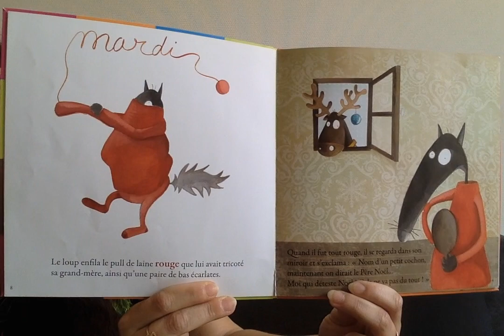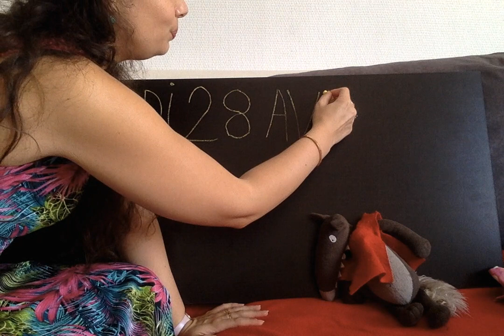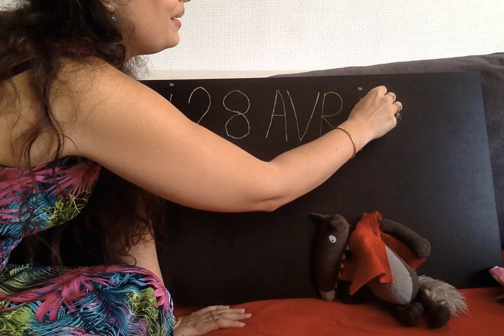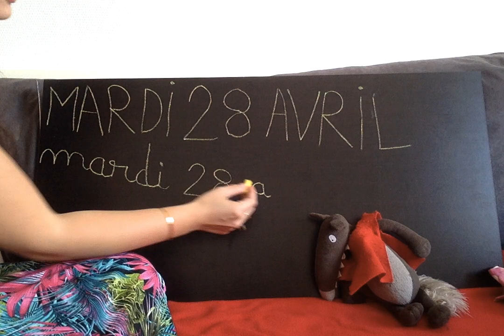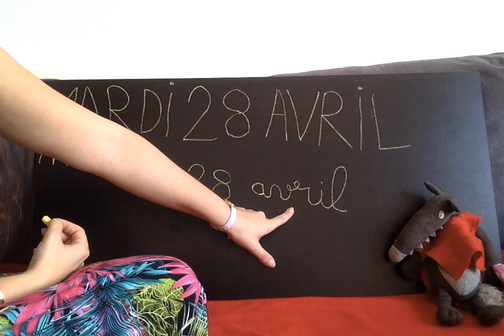mardi 28/04 et petite chanson